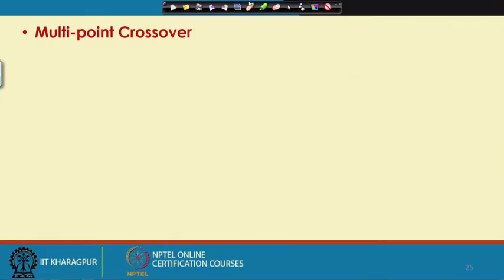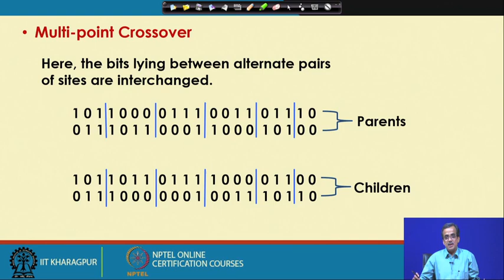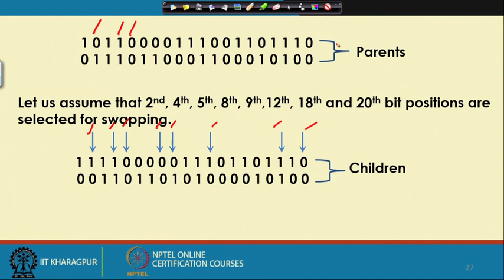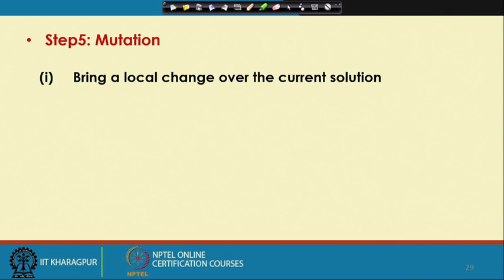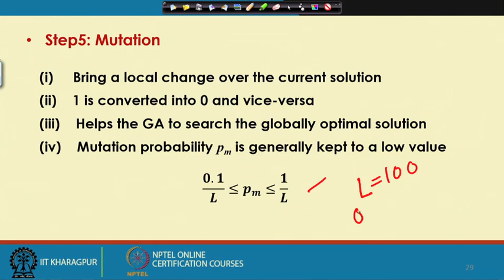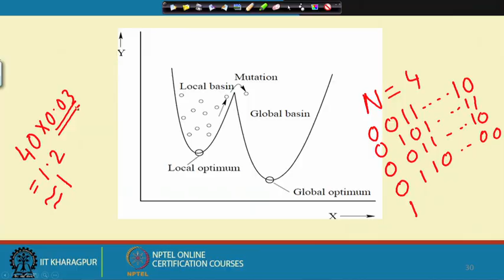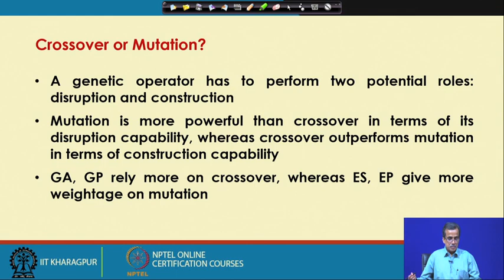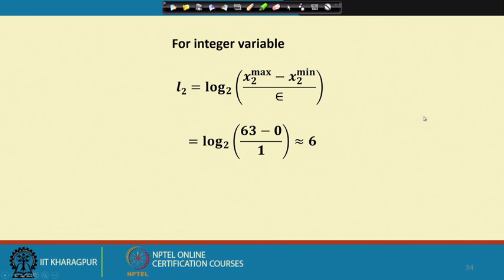Lecture 6 Binary-Coded Genetic Algorithm (BCGA) Contd.